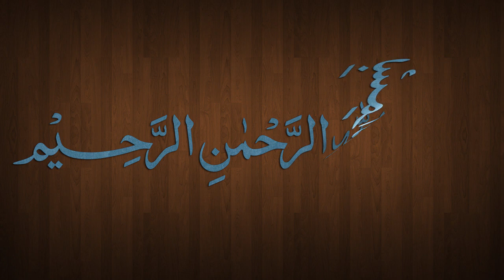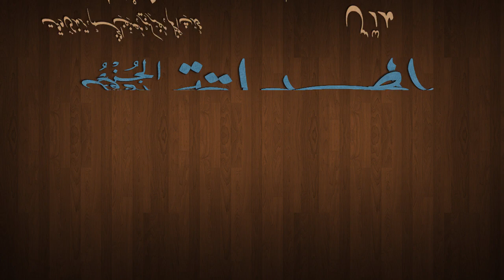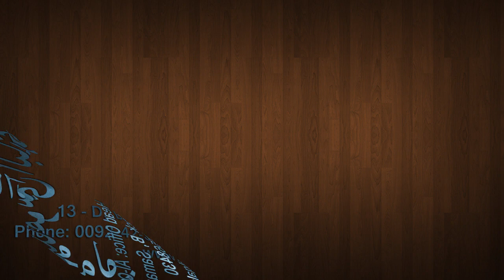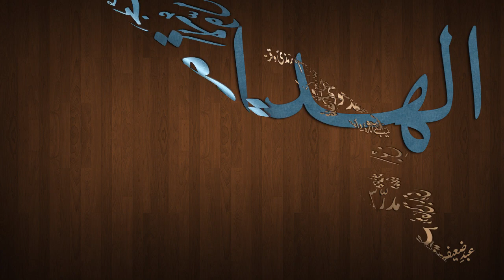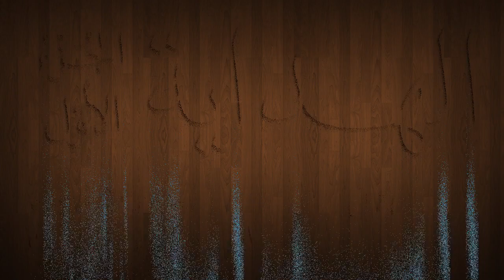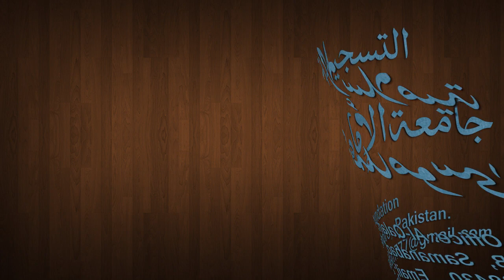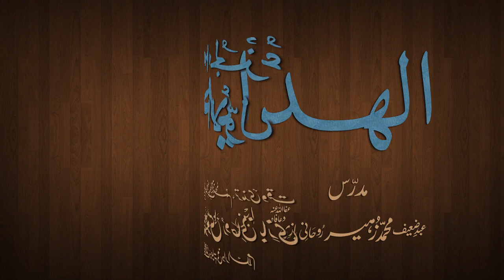Hidaya Juz 1 Dars - 12 - page - 026 - by Maulana Muhammad Zuhair Albazi - 06/10/2012